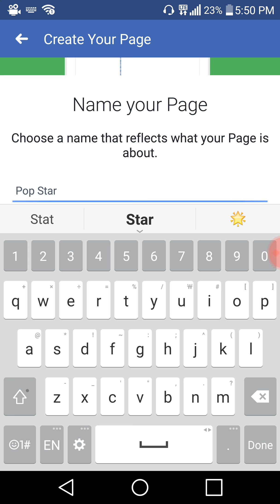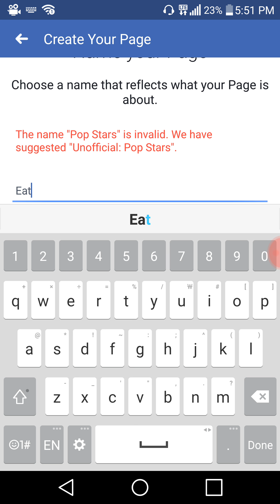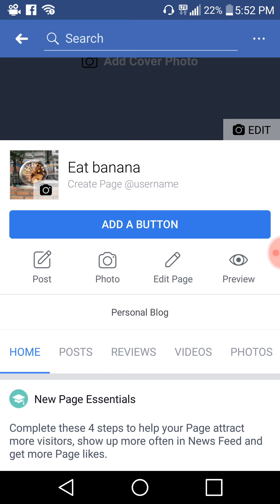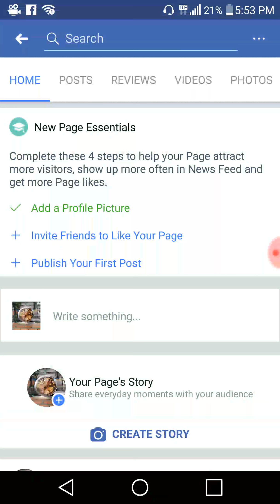How to create FB Page easily 100%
how to create Facebook Page easily 100% 2018
របៀបបង្កើត Facebook Page យ៉ាងងាយ ១០០% ​២០១៨